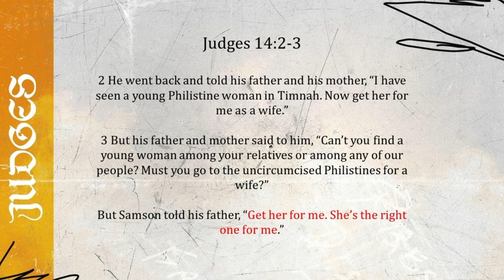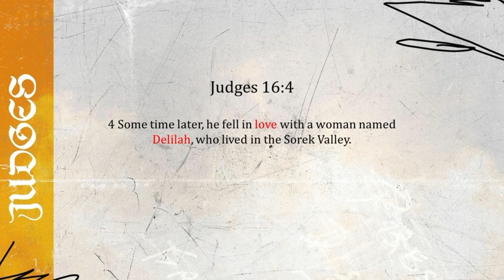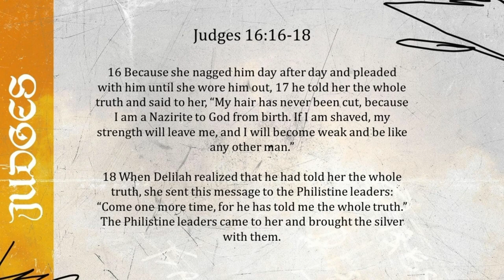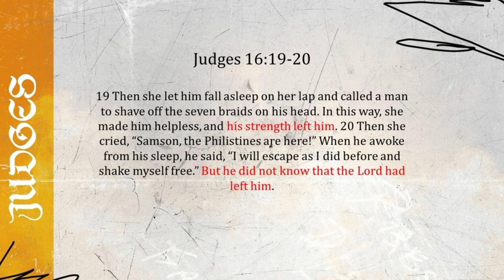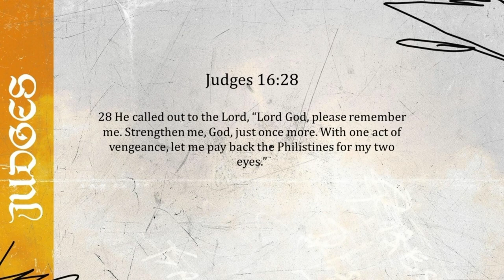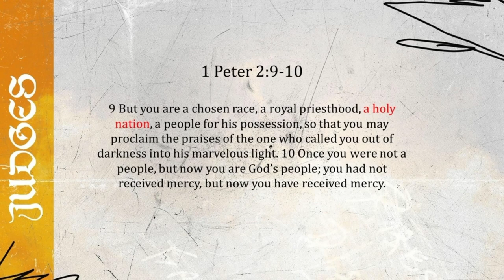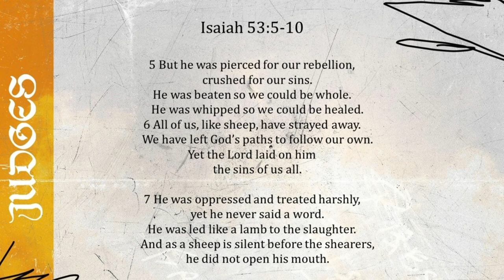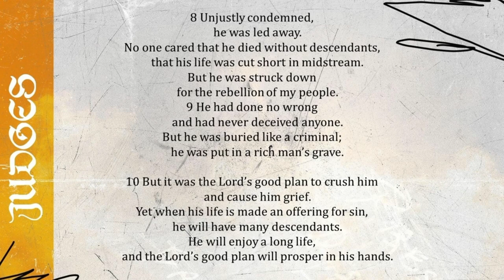Judges : Hope for the horrific Part 7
Judges 13-16

The story of Samson